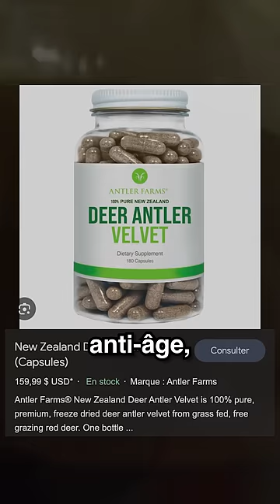Les bois de velours des cervidés